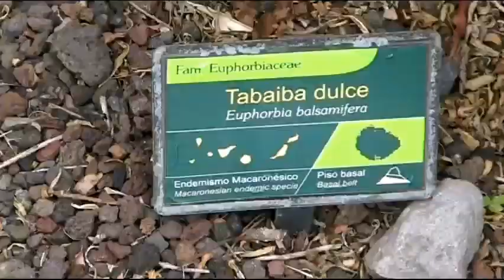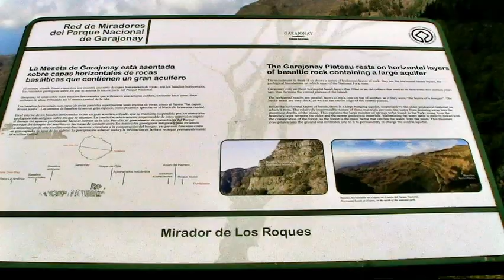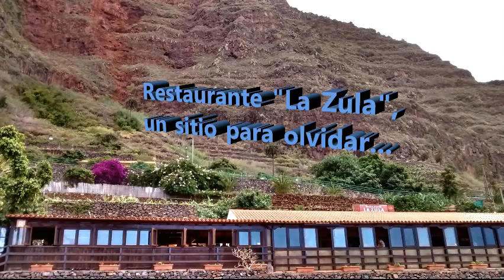Atardecer en Puerto de la Cruz y excursión a La Gomera.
Un atardecer en Puerto de la Cruz e imágenes de nuestra visita al Parque Nacional de Garajonay en la isla de La Gomera.